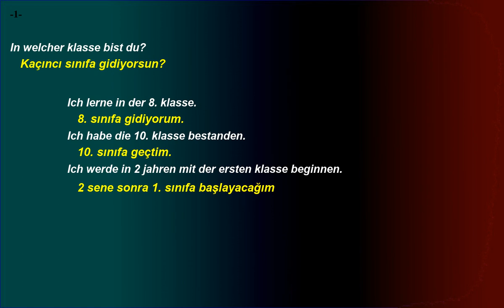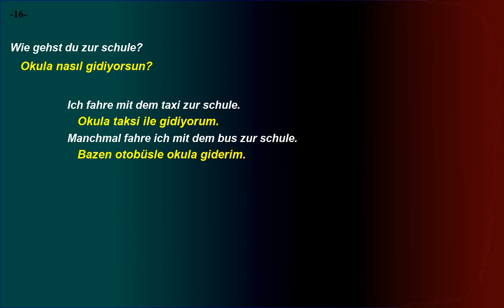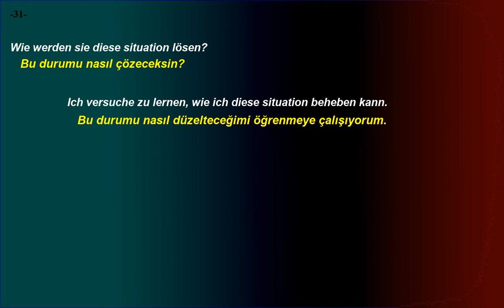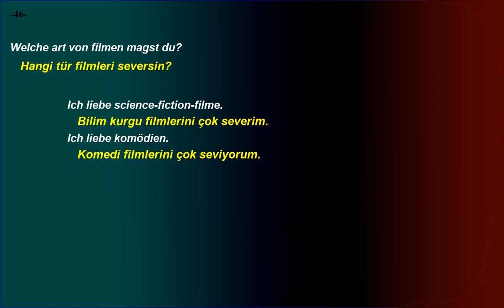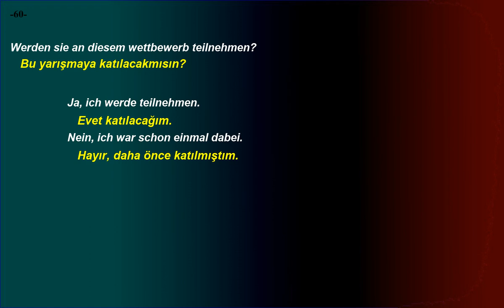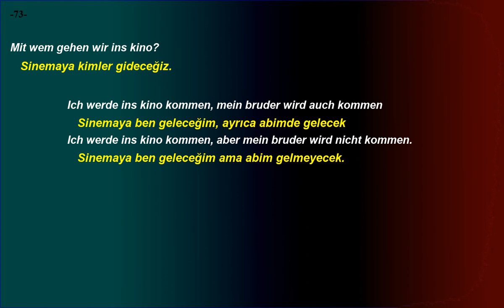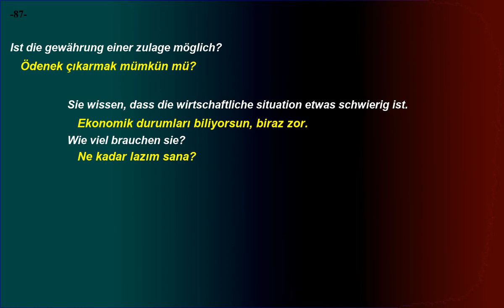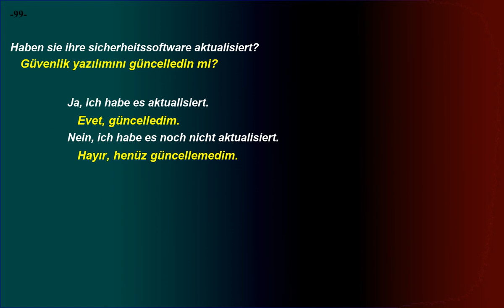Kolay ve hızlı, Almanca Dinleme Pratiği - Cümle Örnekleri